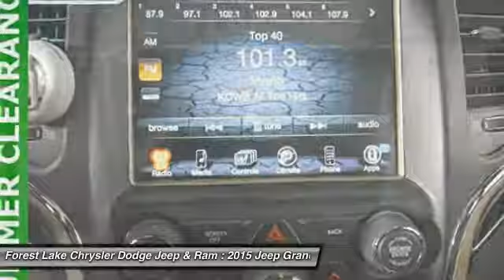2015 Jeep Grand Cherokee Limited Forest Lake MN P12389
2015 Jeep Grand Cherokee Limited

FREE LIFETIME POWERTRAIN WARRANTY INCLUDED! brbrPlease don't hesitate to give us a call! We value you as a customer and would love the chance to get you in this outstanding 2015 Jeep Grand Cherokee. This SUV is nicely equipped with features such as **4WD**, **HEATED SEATS**, Certified by Carfax no Accidents and One Owner!, Hands Free Bluetooth, Heated front seats, Heated rear seats, HEATED REAR SEATS, HEATED STEERING WHEEL, Leather Upholstery on all Seating Surfaces, Great Looking and Wears Well!, Low Miles, VALUE ADD!!, Power Driver Seat w/ Memory, the memory system for the driver seat recalls stored positions!, Power Sunroof, Rear View Camera; added Safety when your backing up!, Sunroof (Moonroof) Included, let the Sun shine in!, And WIFI. This great Jeep is one of the most sought after used vehicles on the market because it NEVER lets owners down. brbrWhen you buy from Forest Lake Auto Group you have the comfort of knowing that every one of our front line ready vehicles go through our extensive inspection process by one of our certified technicians and if they do not pass we will not offer them for sale as a front line car. br Why Buys!! Each one of our front line ready vehicles sold come with the following.brTwo keys with every vehicle brFull tank of gasbrFull inspection done on every vehiclebrTwo day 200 mile return policy- ?love it or leave it?brGuaranteed alternate transportation or loaner for all service customersbrWE MAKE BUYING EASY!!!  Great Selection, Upfront Pricing, Free Trade Appraisals, Plus we will give you estimates on Financing and warranties, and we do it all with your time in mind!brWhen you stop in make sure you let our salespeople know that you have seen the vehicle online so you can get the online pricing.